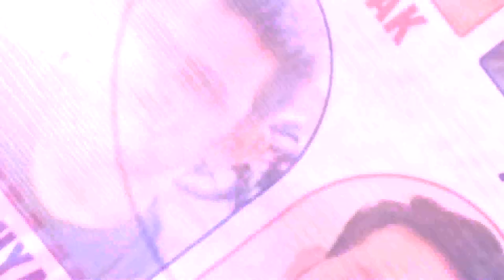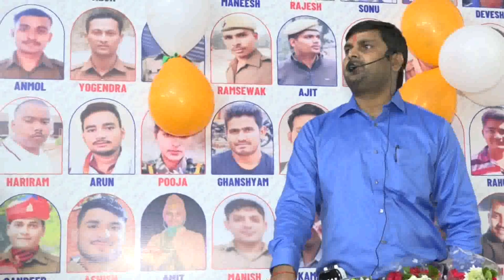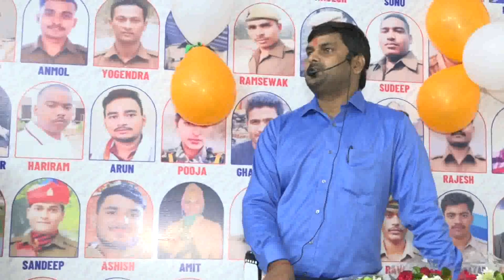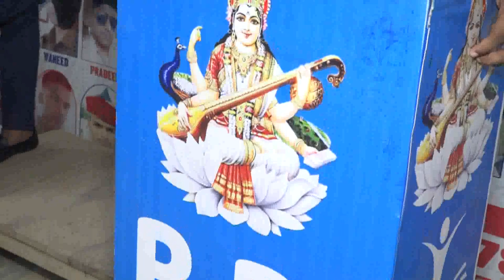Motivation Video By RB Sir | Motivational quotes for students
motivational quotes
study motivation
motivational story for students
student motivation
motivational quotes for success
motivation quoteshala
inspirational quotes
motivational video
quotes,class 10 motivation